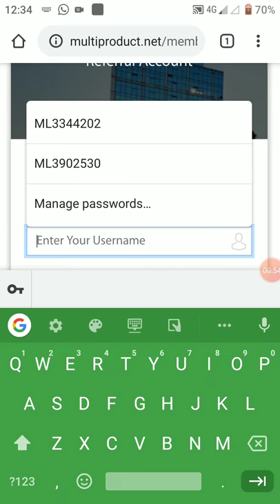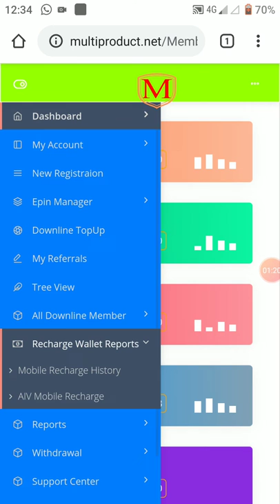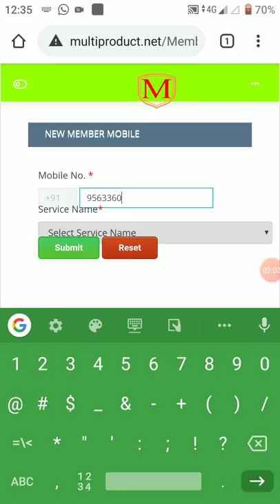Multiproduct.net me Recharge kaise karte hai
Recharge kaise karte hai .yaha par income accha hoga .ek accha commpny hai